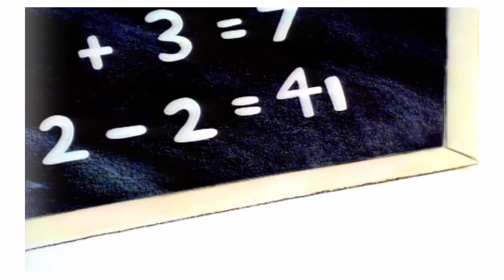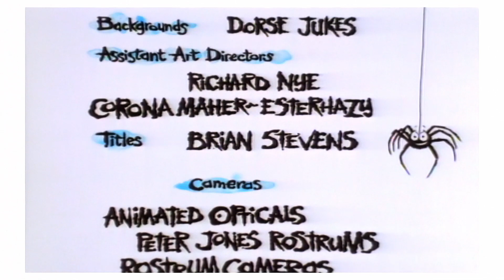Spider! Episode 11 | Classroom Distraction | SPIDER IN THE BATH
FULL EPISODE - SPIDER IN THE BATH - CLASSROOM DISTRACTION - The Boy's first day back at school is a gloomy one and full of distractions. But with the help of his best friend, Spider, he overcomes the blues to emerge triumphant in front of his classmates.

Buy the Spider! DVD HERE!

Bogglesox TV is a one-stop-shop for Early Learning, Stories & Songs. Classic shows and original brands. Watch and Learn!